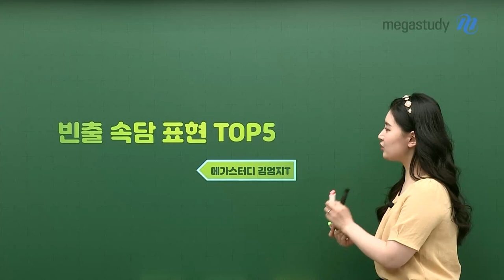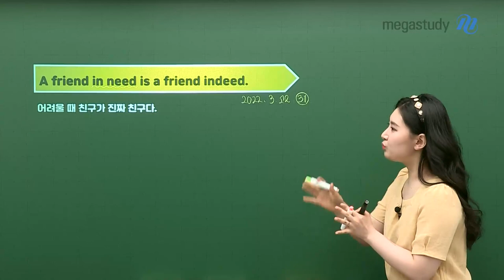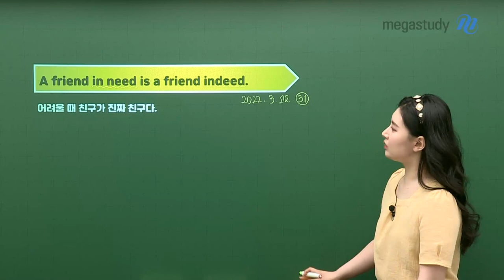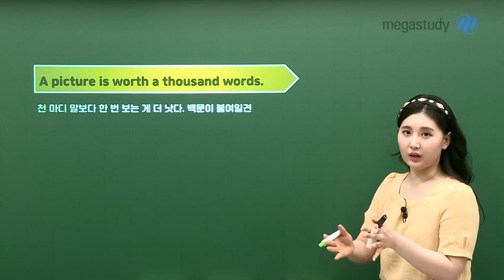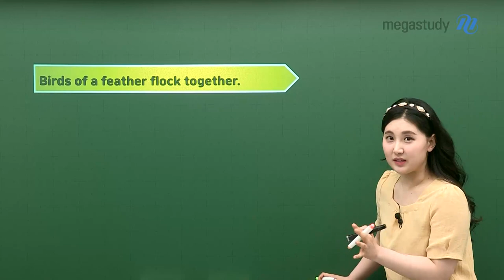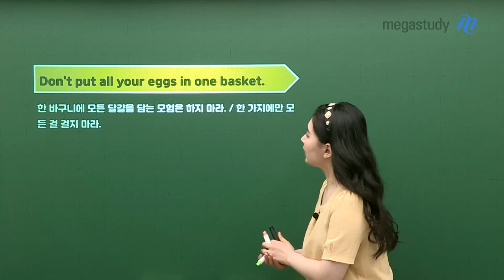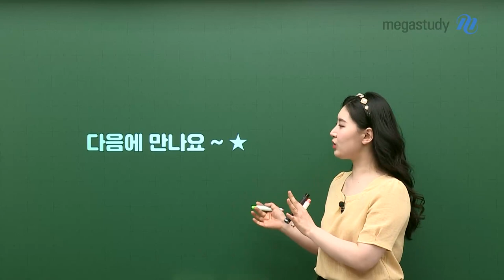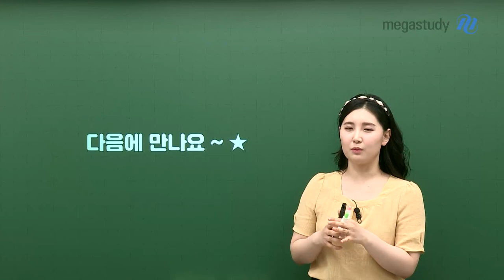[메가스터디] 영어 김엄지쌤 - 고등학교 영어 빈출 속담 표현 TOP5 ①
내신 빈출 속담 표현 TOP5!

내신 시험에서 주제/제목 추론 문제가 출제되면
선지에서 [영어 속담]이 등장하는 경우가 굉~장히 많습니다

속담이 나오면 벙- 찌는 친구들을 위해
엄지쌤이 특별히 내신 빈출 속담을 싹~ 정리해드립니다!

자세한 내용이 궁금하다면 지금 바로 재생 GO!